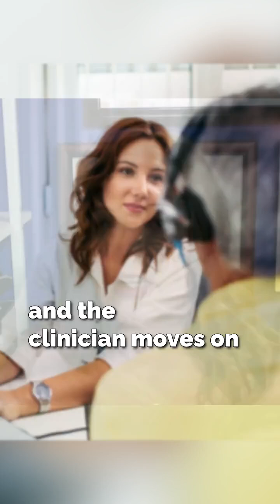Normal Hearing Test, Real Struggles: Listening to Patients Beyond the Audiogram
Dr. Brittan Barker explains the “clinical conundrum” faced by patients who are told they have “normal hearing,” even when they struggle daily with communication. She highlights how a diagnosis can legitimize patient experiences — and why listening to patient narratives is essential for better hearing care.